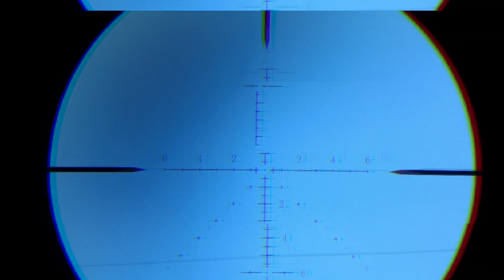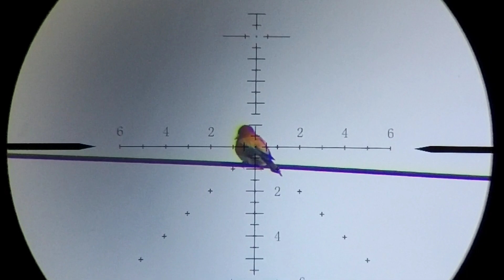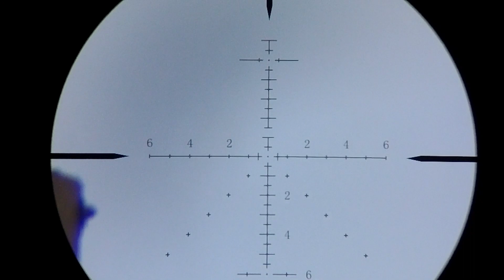Охота На Вредителей - Съёмка выстрелов через прицел.